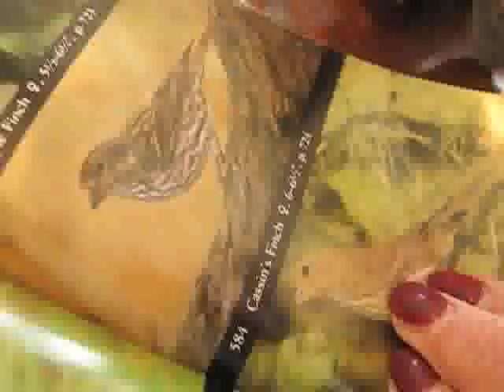Birds of Flathead Lake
Bald eagle hunting coots and the story of the injured finch all included in this video shot on location at Flathead Lake in Montana.